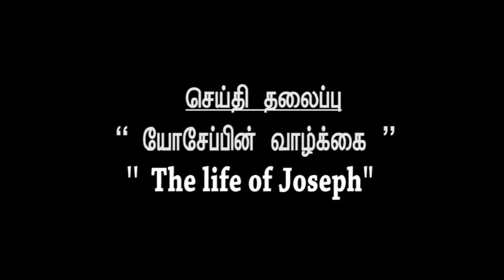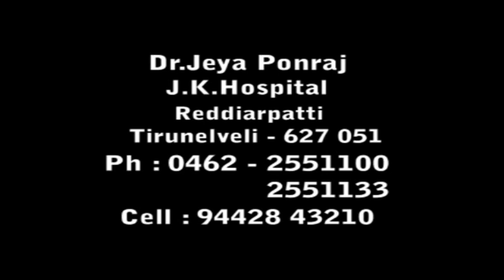டாக்டர் ஜெயா பொன்ராஜ் | DR JEYA PONRAJ I JTK TV I 22 5 2022